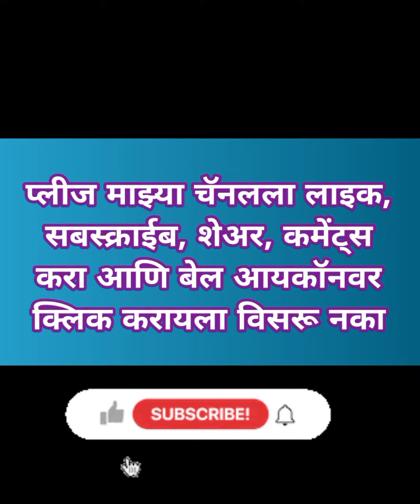प्रीमियम क्वालिटी ठुशी / नेकलेस ।। Premium Quality Thushi / Necklace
प्रीमियम क्वालिटी ठुशी / नेकलेस  ।।
Premium Quality Thushi / Necklace

Kavita Collection
(Tradition, Imetation, micropolish jewellery)

👉👉 Hi friends
Now you can purchase online from below link 👇👇
Daily updates 👇

1. Forward or screenshort picture @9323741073
2. Online payment (Gpay)
3. Share complete Address
4. We will delivered the item for u in 2-3 working days after payment .
5. There is no exchange for any MATT sets.
❌ Make a video while opening the parcle from over open to end without puse and cut.
❌❌ Damag or wrong products cant beclaimed without video.
6. No Exchange no refund